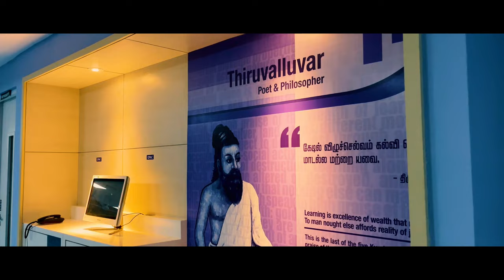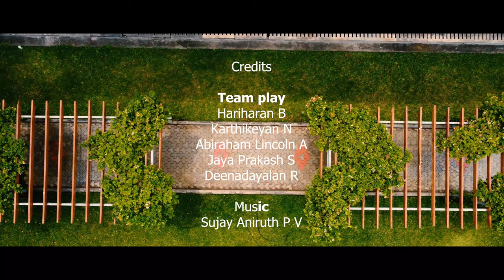Life at Bannari Amman Institute of Technology - BIT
Here is a glimpse of how the college goes @ the great Bannari Amman Institute of Technology, Sathyamangalam made by our exceptionally talented crew.

Credits

Team play
Hariharan B
Karthikeyan N

Jaya Prakash S
Deenadayalan R

Music
Sujay Aniruth P V

Editing
Shrijayan R A

Footage
Srinivasan

Consultation & Organizers
Abiraham Lincoln A
Akil Adharsh N

Special Thanks
Abhishiek B
Hari Babu M